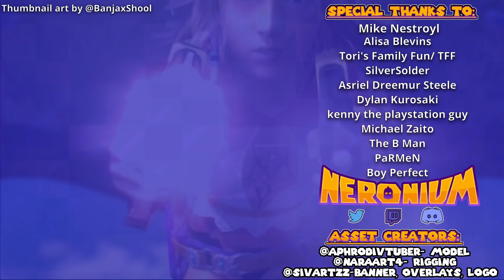Final Fantasy X-2 + Last Mission Episode 17: MONKEY!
Now what is the meaning of life?

►Live 2D Model by Twitter user- @AphrodiVtuber

►Rigging by Twitter user- @NaraArt4